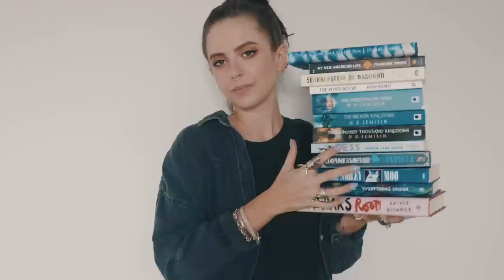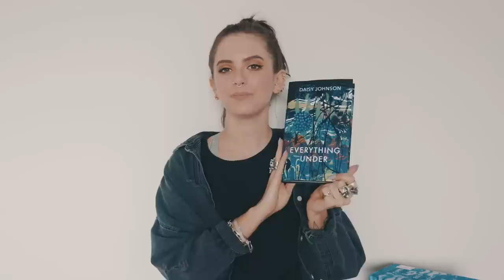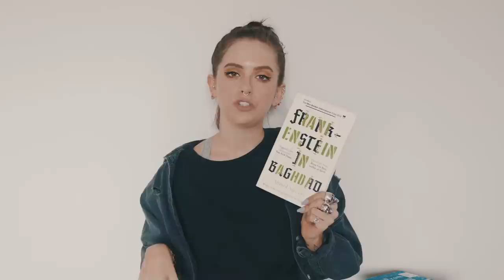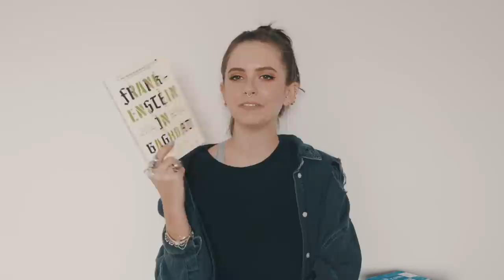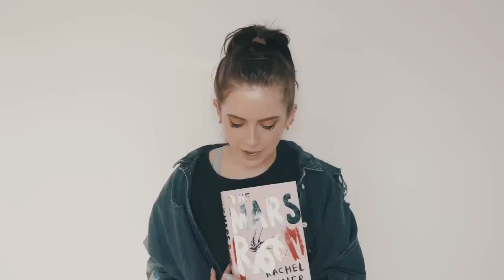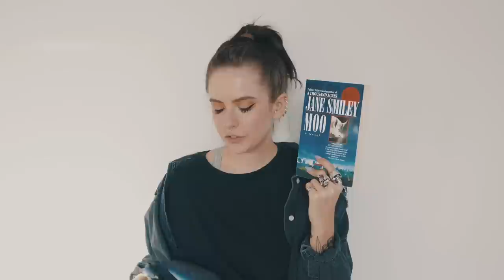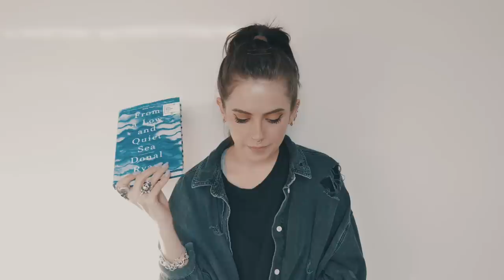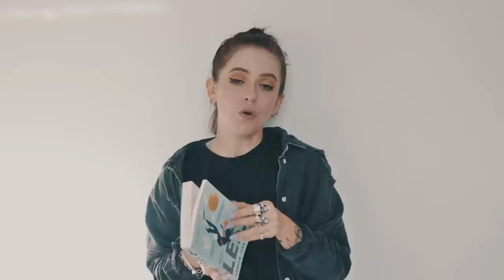JANUARY 2019 BOOKS | sunbeamsjess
For more info about the Book Club, be sure to expand! Plus as always all the timings are here if you want to skip to a specific book ❤️

Timings:
02:02 Book Club Announcement
02:56 Rebecca by Daphne Du Maurier
07:11 Everything Under by Daisy Johnson
12:09 Frankenstein in Baghdad by Ahmed Saadawi
15:34 The Inheritance Trilogy by N. K. Jemisin
19:57 Of Mice and Men by John Steinbeck
22:02 The Mars Room by Rachel Kushner
25:00 The White Book by Han Kana
27:18 Moo by Jane Smiley
29:45 Señor Vivo and the Coca Lord by Louis de Bernières
32:45 From a Low and Quiet Sea by Donal Ryan
34:43 My New American Life by Francine Prose
36:49 Less by Andrew Sean Greer

Details for next month's Book Club

This month’s book is The Idiot by Elif Batuman

(I will not be able to include everyone's response but I read them all and a big thank you to everyone who sent one for Rebecca!)

Links

Clothes:
Shirt: Topshop (old)

Nails - CND Gel in ‘Gummi’

Silver bangle - gift

Silver Chain bracelet - gift

FAQ

24

Panasonic GH5

London

What did you study at uni?
English Literature